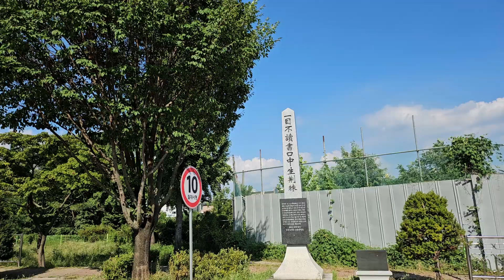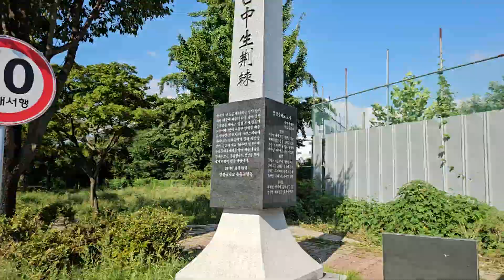천안서북구 입장면 신두리 ㅡ 입장면 행정복지센타 가는길 뷰 명품천안 거봉포도밭 뷰 24.08